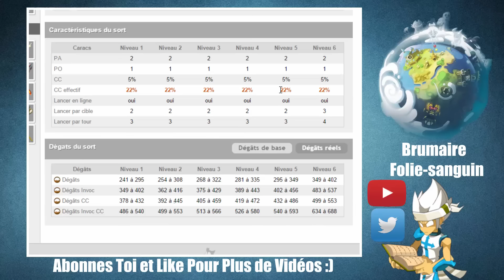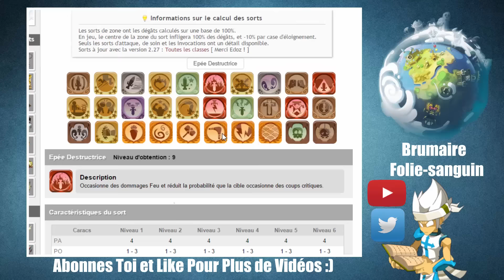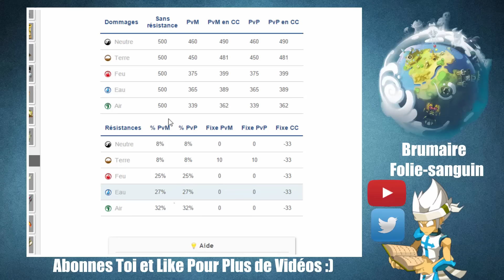[DOFUS] Stuff Maker #5 Iop 200 MultiElements